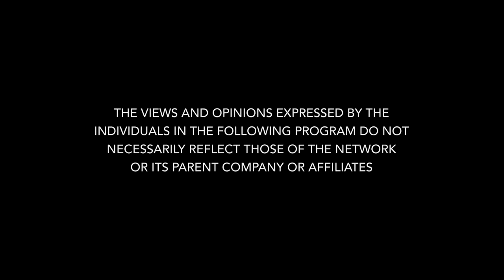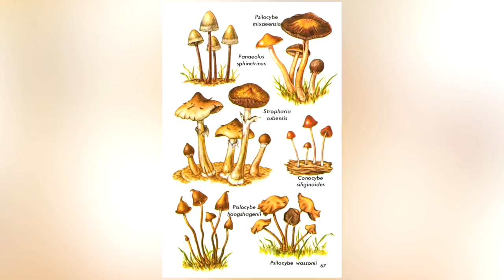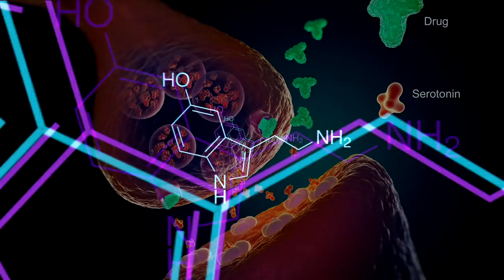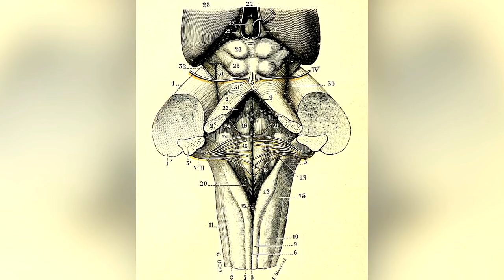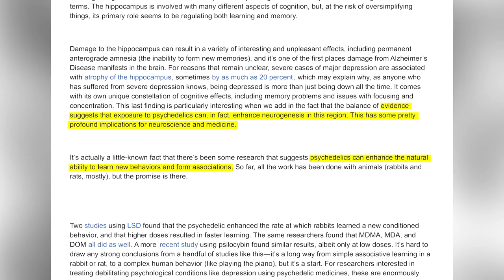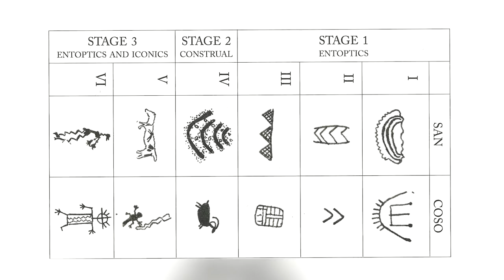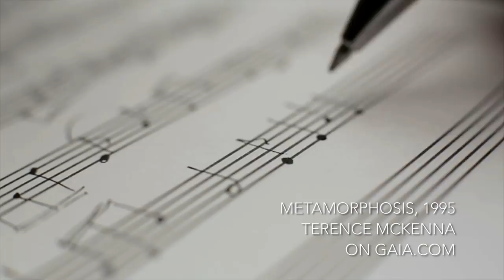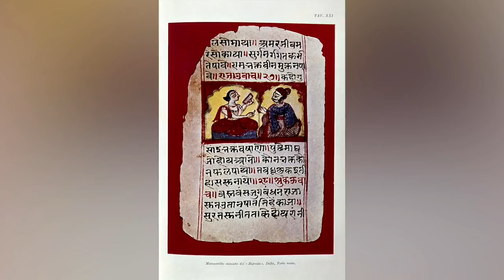Psychedelics And The Battle For Consciousness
Take an introductory look at the founding practices and propaganda surrounding the development and prohibition of psychedelic use in our society. When scientific study and ancient ritual point toward psychedelics as a tool for healing and awakening, why are these age-old plants regarded as harmful?

Gaia have allowed the channel to upload this first episode of a 14 part series on psychedelics. If you enjoyed this episode you're gonna love the rest of the series! You can watch the rest of the series by signing up to Gaia following this The first month is only $0.99 so well worth checking out.